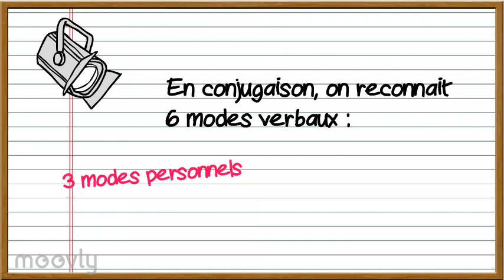Les modes personnels et impersonnels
Reconnaître les 6 modes verbaux